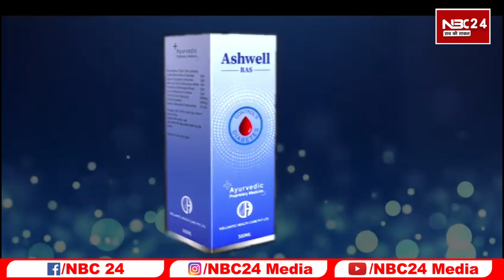Lalu के Birthday पर खूब बोले अवध Bihari चौधरी सपना सपना ही रह जाएगा 24 में विपक्ष की सरकार बनना तय